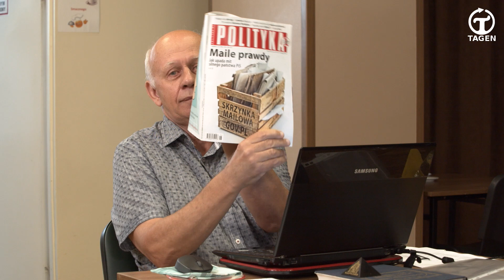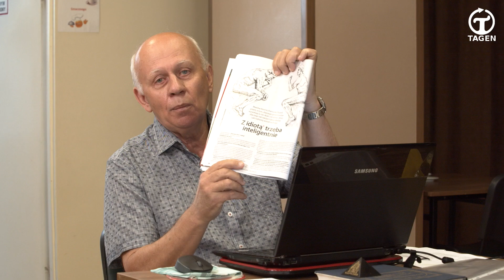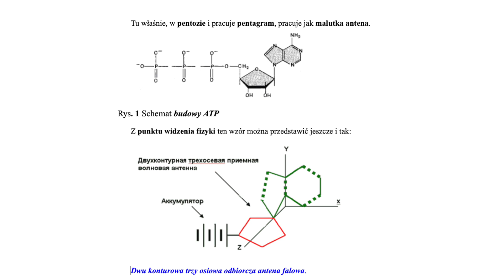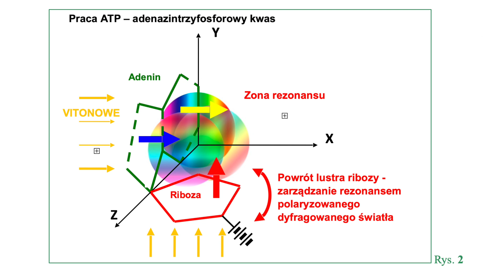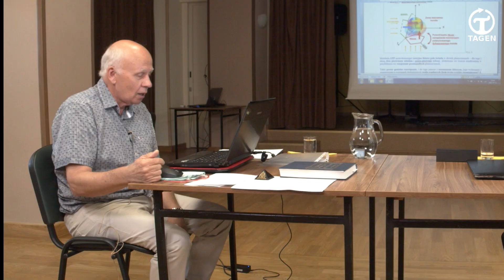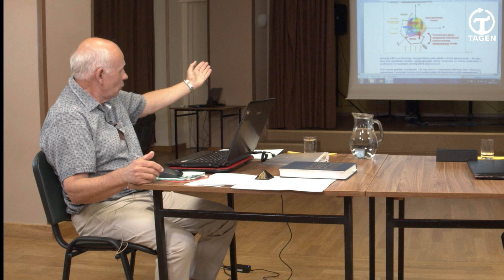Człowiek planety Ziemia S02 odc.70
ATP - czy ten aminokwas spełnia rolę elektrowni jądrowej w naszych komórkach - Dr Aleksander Woźny wyjaśnia
- WSZYSTKIM WPŁACAJĄCYM DZIĘKUJEMY, TO NAPRAWDĘ POMAGA